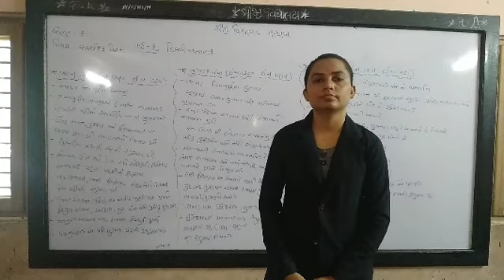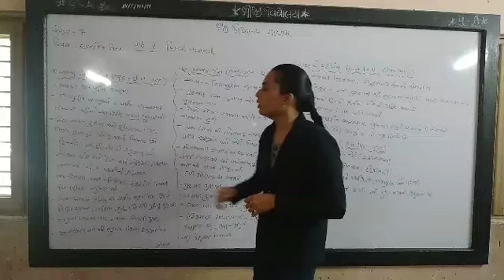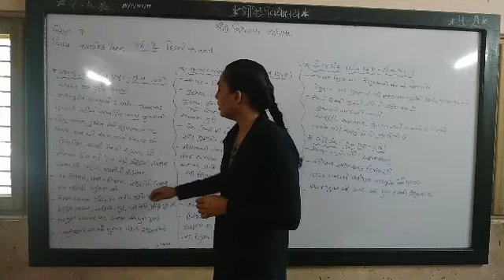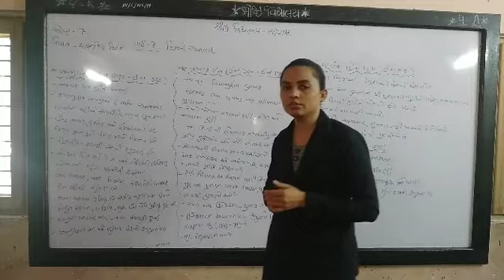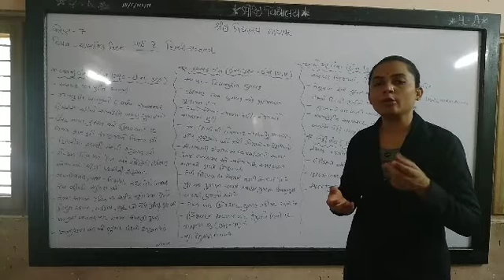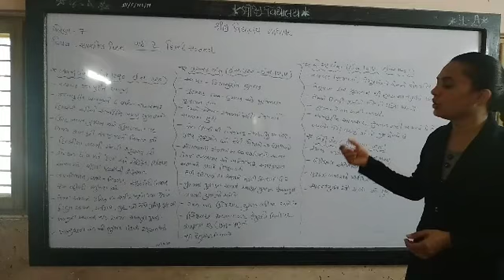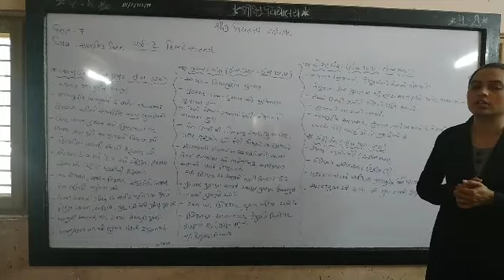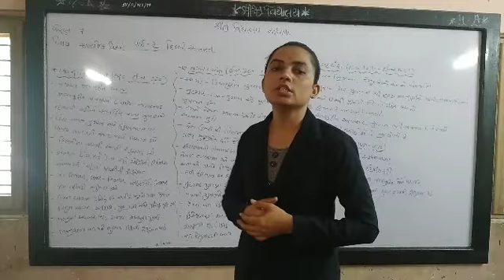STD 7 SS SHREEJI VIDYALAYA